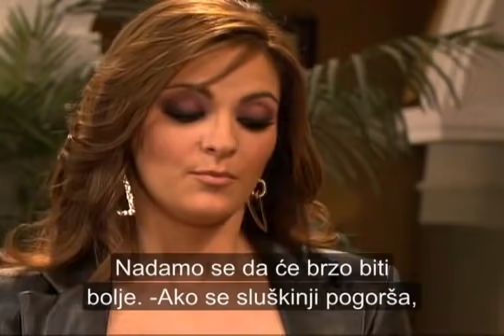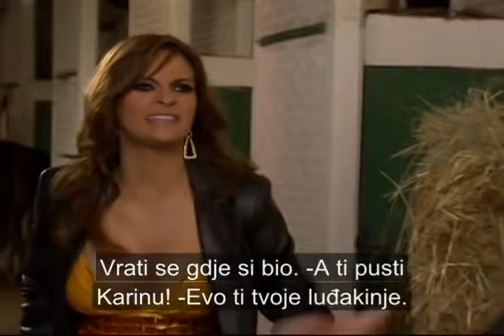Tormenta en el paraíso - Capítulo 175 (Parte 2/2)